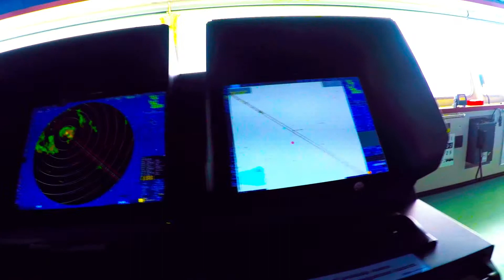Noshu Maru (LNG Vessel)